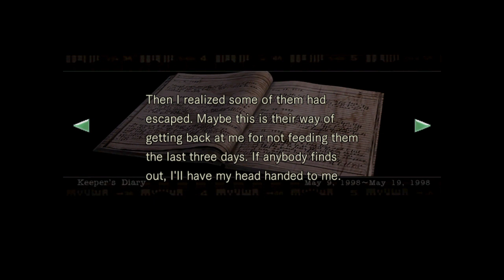Resident Evil - He came out of the closet - Jill